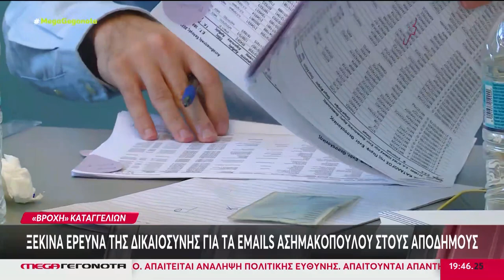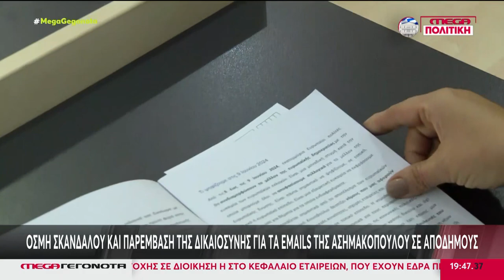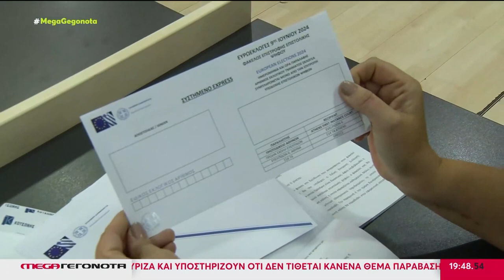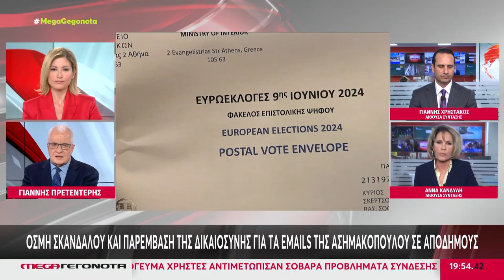MAILS ΑΣΗΜΑΚΟΠΟΥΛΟΥ - ΕΣΩΤΕΡΙΚΟΣ ΕΛΕΓΧΟΣ ΣΤΟ ΥΠΟΥΡΓΕΙΟ ΕΣΩΤΕΡΙΚΩΝ ΜΕΤΑ ΤΙΣ ΚΑΤΑΓΓΕΛΙΕΣ